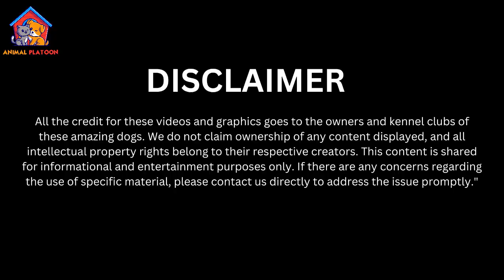Keeshond Dog Breed Profile History - Price - Traits - Grooming Needs - Keeshond Dog Lifespan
In this video we have covered these topics in details :
Keeshond Breed Profile
Keeshond History
Keeshond Traits
Keeshond Health issues:
Keeshond Behaviour with kids and other pets:
Keeshond Grooming needs:
Keeshond Price
Keeshond Lifespan